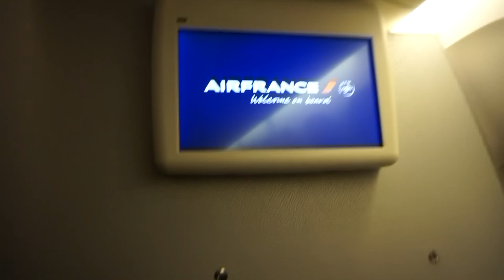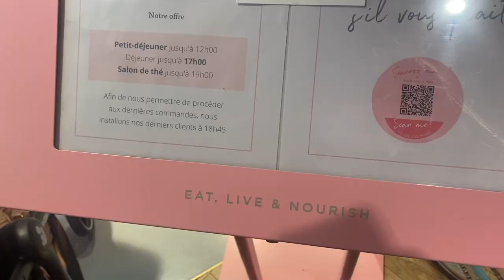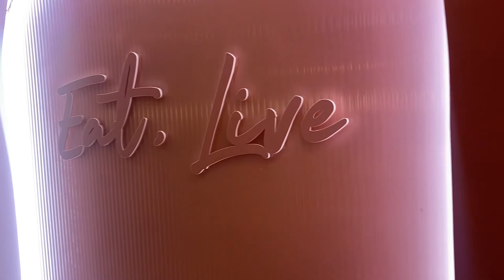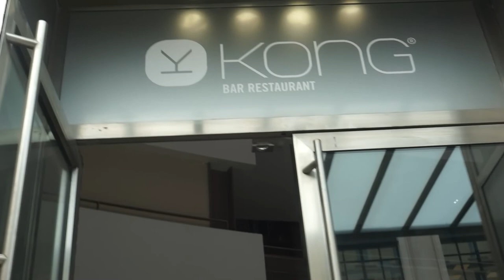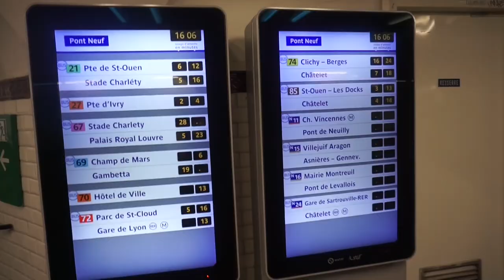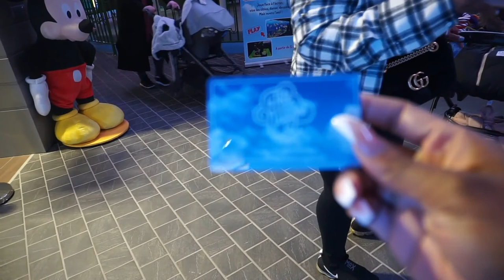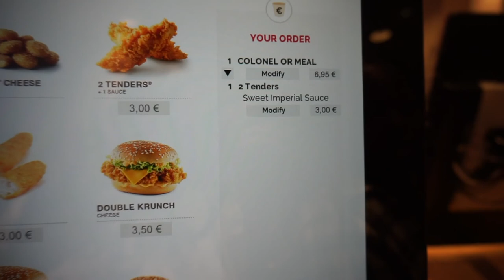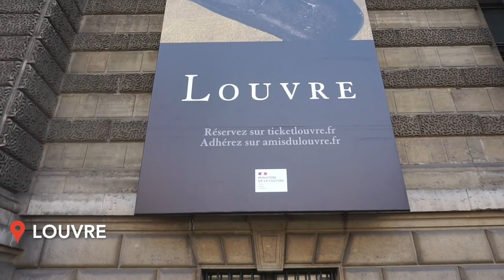Paris Travel Vlog| Eiffel Tower, Arc De Triumph, Louvre Museum, Macaroons, Lots of Food & Champagne!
Heyyy! I loveddd my trip to Paris. I hope you guys enjoy!
Hair : @keepinupwitnaj ( instagram )
Eyelashes: @n_hancedlashes ( instagram )